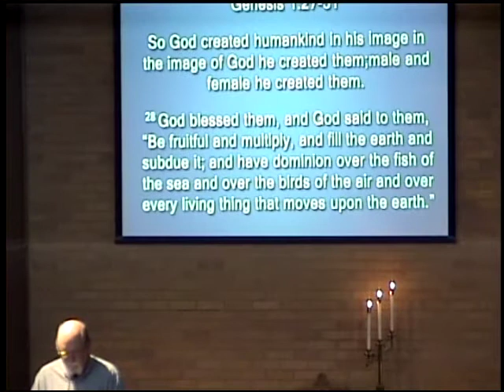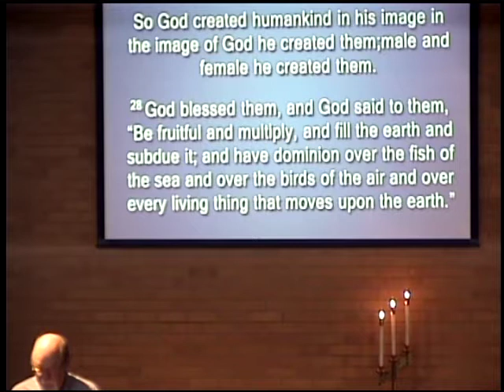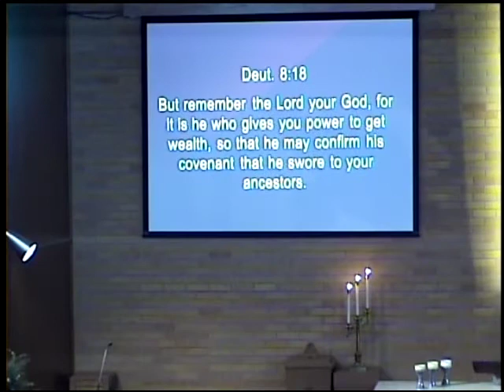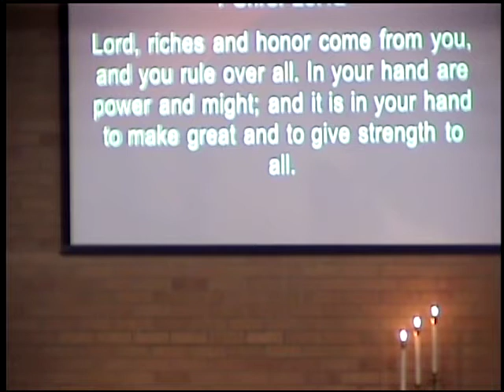Who is the Owner Feb 4 2018